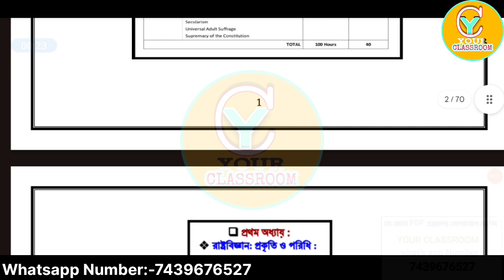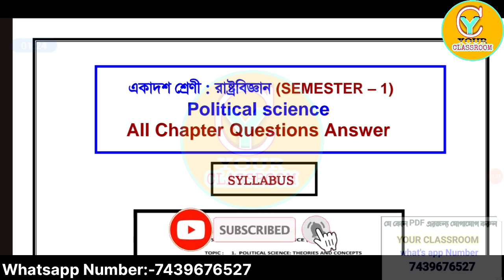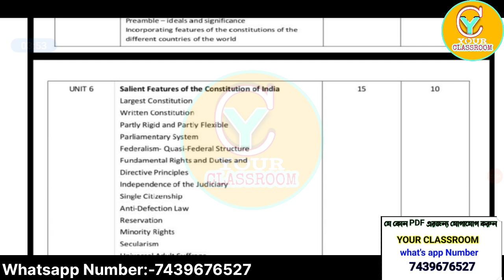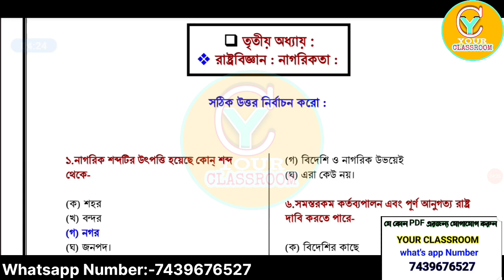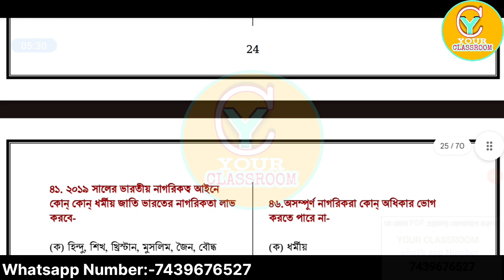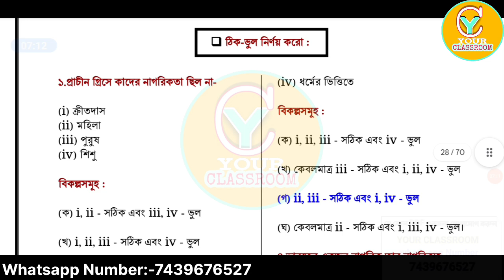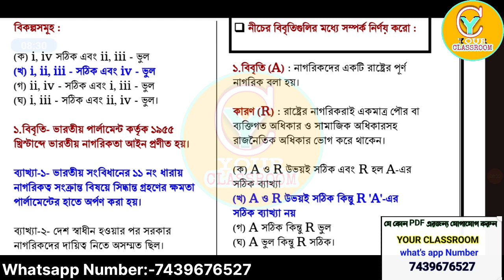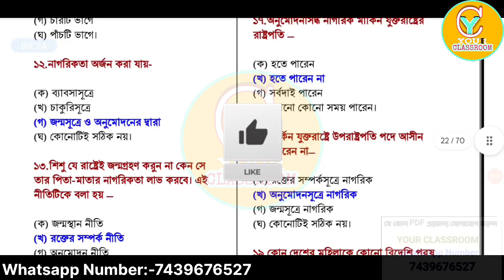ক্লাস ১১ প্রথম সেমিস্টার political science Suggestions l ৩য় অধ্যায়। রাষ্ট্রবিজ্ঞান সাজেশন। 🎯🔥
ক্লাস ১১ প্রথম সেমিস্টার political science  Suggestions l
Class 11 political science Suggestion 2024 l New Syllabus🎯

2024 class 11 political science suggestion
class 11 political science mcq suggestion 2021
class 11 2024 political science suggestion
political science suggestion 2024 class 11
ক্লাস ১১ প্রথম সেমিস্টার রাষ্ট্রবিজ্ঞান সাজেশন ২০২৪
ক্লাস ১১ প্রথম সেমিস্টার রাষ্ট্রবিজ্ঞান

political science mcq suggestion 2025
ক্লাস ১১ প্রথম সেমিস্টার রাষ্ট্রবিজ্ঞানসাজেশন ২০২৪,

 Your Classroom